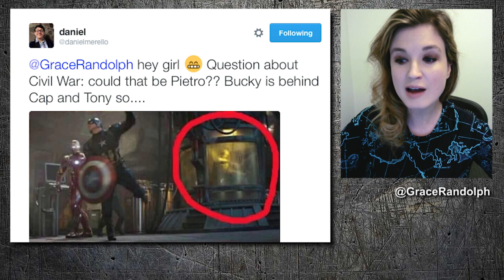Captain America Civil War SPOILERS - Quicksilver, Baron Zemo - Beyond The Trailer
Captain America Civil War SPOILERS today! Beyond The Trailer gives a review aka breakdown of potential Quicksilver & Baron Zemo news!

Beyond The Trailer host Grace Randolph reveals potential spoilers today for Captain America Civil War involving Quicksilver, Baron Zemo, Captain America, Scarlet Witch, Bucky aka The Winter Soldier and even Hawkeye!  After the now famous Quicksilver death scene would Marvel dare to bring him back so soon?!  Share your own review aka reaction to these potential spoilers for Captain America Civil War before you see the full movie in 2016!  And be sure to make Beyond The Trailer your first stop for movie and entertainment news here on YouTube today!